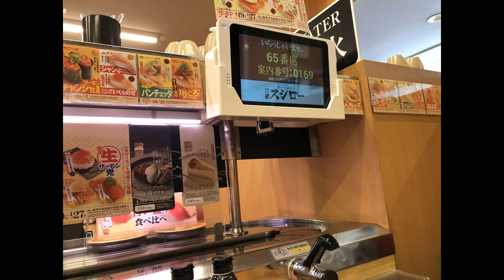スシロー 美味しいので応援したい